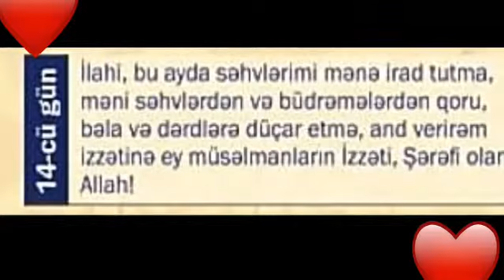Orucun 14-cu gunun duasi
ALLAHU AKBER💓💓💓💓🕋🕋🕋🕋